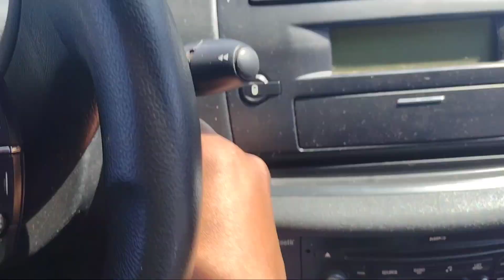EU COLOQUEI A ROUPA DO PALHAÇO LOUCO 😭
oiiii genteeeee. eu nao podia ter colocado a roupa do palhaço...!!!